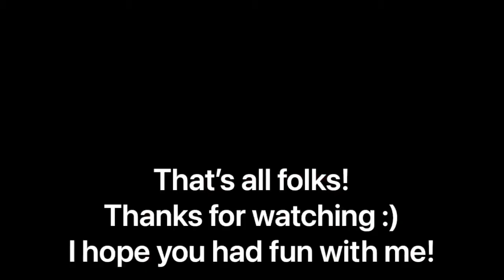Cake: A Love Story by J. Bengtsson First Chapter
I slapped this together for the Rockstar Romance Book Lovers group on Facebook. (I'm sorry, the sound is bad, I'm new to this and working on it). Cake is the book for their January book club. If you love this particular sub-genre and want to join the fun, you can find the group

And if you want the audio book (and who wouldn't) you can get if from Audible, narrated by Andi Arndt & Joe Arden, here: t.ly/WXhK